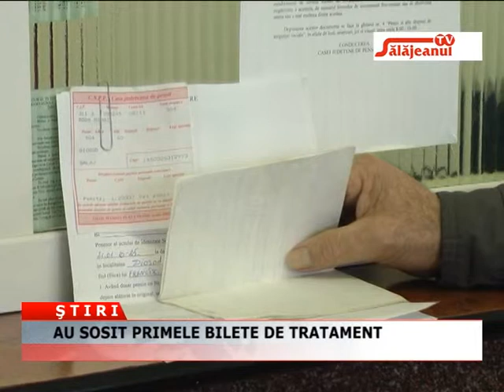AU SOSIT PRIMELE BILETE DE TRATAMENT